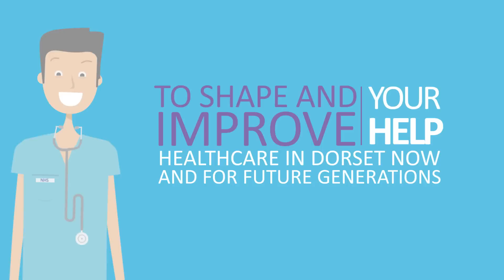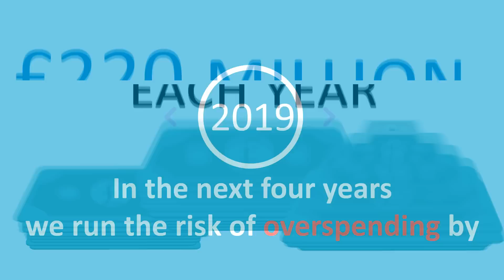The NHS in Dorset Needs To Change - Clinical Services Review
The NHS in Dorset needs to change and we need your help. This video explains the need for the Clinical Services Review across Dorset.